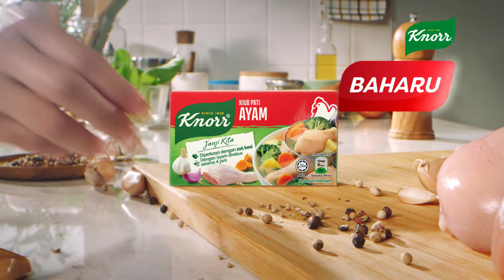Mudahnya tambah Zat Besi dalam masakan dengan Knorr!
Kiub Pati Ayam Knorr kini diperkaya dengan Zat Besi! Hidangan makin berkhasiat, bertambah lazat! Cubalah Kiub Pati Knorr hari ini!